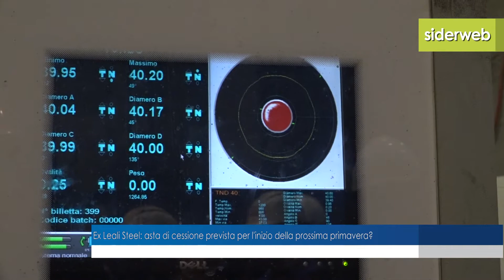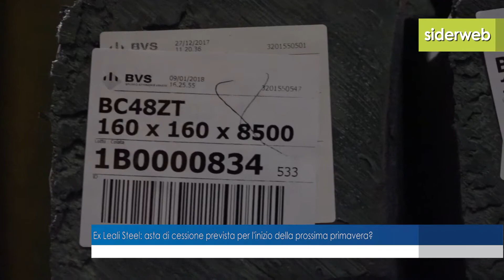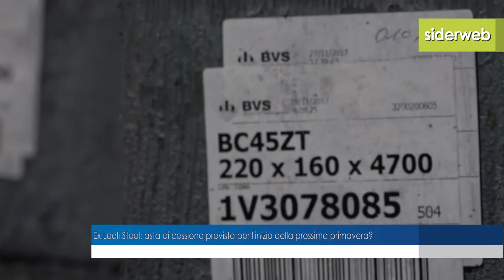Asset Leali strategici per Acciaierie Venete. Asta probabilmente all'inizio della prossima primavera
Francesco Semino, direttore delle relazioni esterne di Acciaierie Venete, descrive le motivazioni dell'interesse conclamato del gruppo verso gli asset ex Leali Steel e la complementarietà in termini industriali. Il gruppo veneto ha anticipato l'intenzione di investire ulteriormente sugli asset in caso di aggiudicazione definitiva.